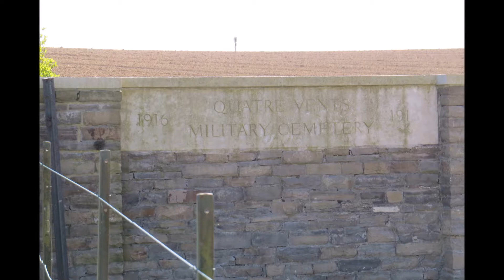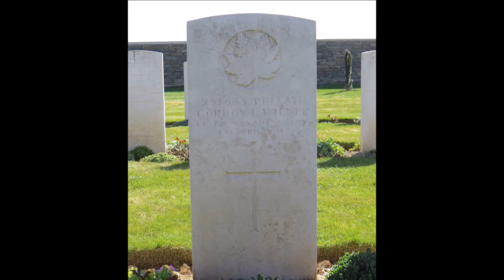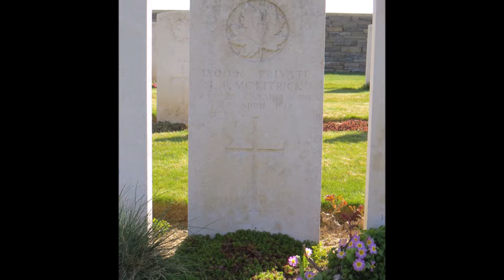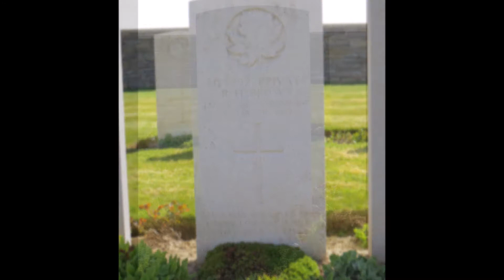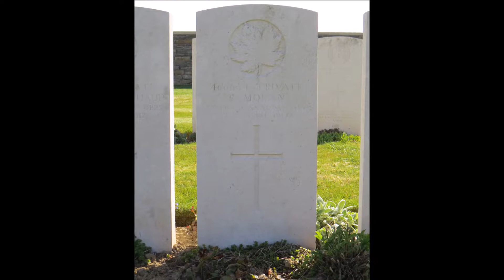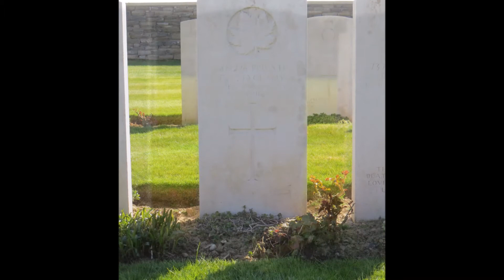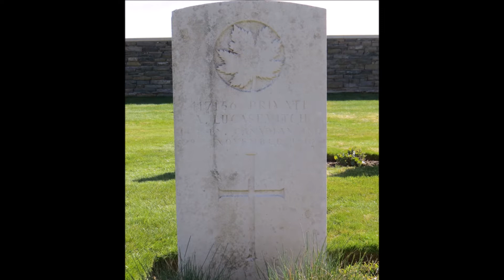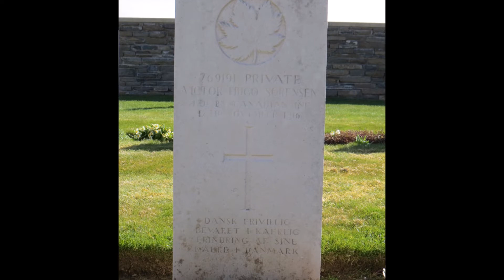Quatre Vents Military Cemetery in the Great War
1:45 Private A. Dunlop
4:20 Lance Corporal J.H. Reeves DCM
7:05 Private W.R.N. Haynes

Commonwealth War Graves Commission Cemetery